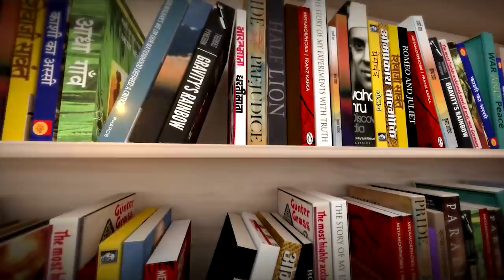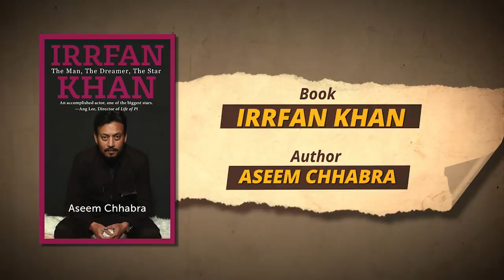Irrfan Khan के best comedy, drama, emotional film scenes के पीछे की कहानी इस वीडियो में देखिए.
Kitabwala Episode

Book: Irrfan Khan, The Man, The Dreamer, The Star

Author Aseem Chhabra

Publisher Rupa publications

Price 500 Rs (hardbound edition)

Presenter Saurabh Dwivedi

In this new episode of kitabwala, Saurabh Dwivedi interviewed Aseem Chhabra, biographer of Irrfan Khan. In the interview Aseem narrated the process of biography writing, conversations with Irrfan Khan when he was undergoing cancer treatment in London, conversations with directors like Tigmanshu Dhulia, Mira Nayar, Vishal Bharadwaj, Aang Lee and Meghna Gulzar. He also shared the back story of Irrfan’s cult films like haasil, Maqbool, Haider, life of PI, The Namesake, Qissa, Piku, Lunchbox ,Talvar etc.

Watch this Kitabwala to know more about the genius actor Irrfan Khan, his person and professional life and his cinema.

विशाल भारद्वाज की लिखी श्रद्धांजलि का लिंक